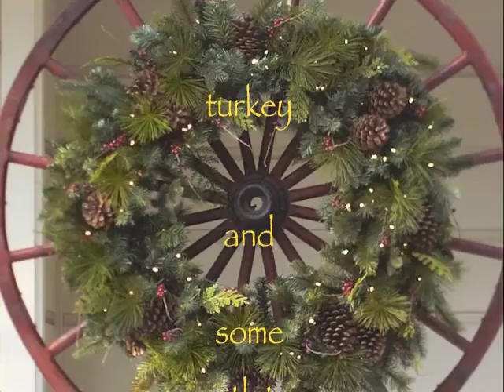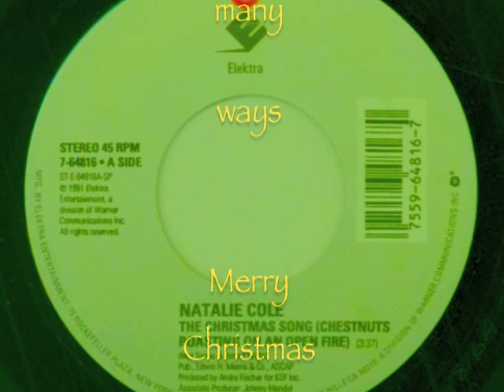The Christmas Song - Larry Carlton, Clare Fischer & Terry Trotter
From guitarist Larry Carlton's 1989 Xmas album, "Christmas In My House," FIscher's unique harmonic sense shapes this rendition of Mel Tormé's ubiquitous Christmas classic; CF comps on Rhodes throughout, w/ his friend & colleague, pianist Terry Trotter, the featured soloist between 2:42 and 3:20. Also on board are bassist Abraham Laboriel & probably drummer Jeff Porcaro (tho it might possibly be John Ferraro).

BTW, if you're interested in seeking out any of Clare Fischer's own recordings (and/or receiving updates re Dr. Fischer's myriad of recently & yet-2B recorded works, which R2B gradually unveiled over the next decade or so), your best bet is